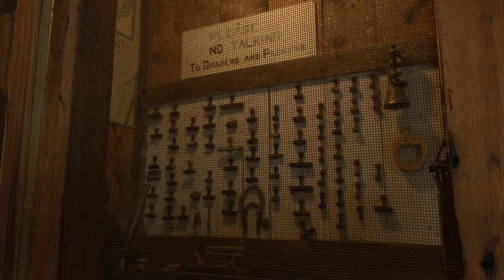Doe Creek Farm - Journeys Through the New River Valley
On this episode we visit Doe Creek Farm, where apples have been growing for more than 100 years. See how this Giles County farm is not only known for its apples, but much more.